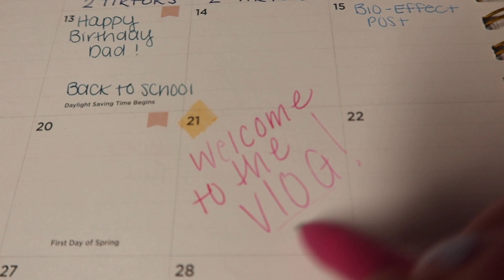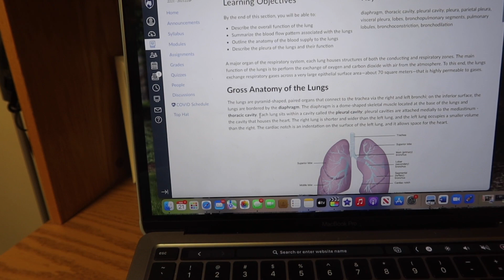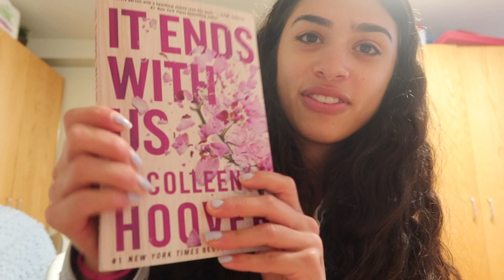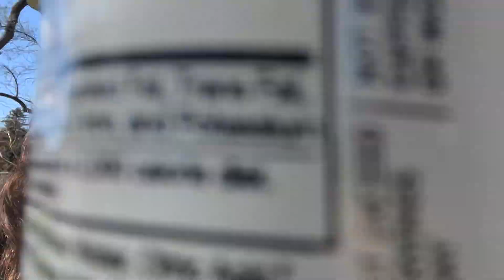Day In the Life at Penn State University: Monday Edition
Come along with me to see a day in my life at PSU on a Monday! Every day of the week looks a little different for me. Leave your college questions in the comments! I hope you enjoy this video!